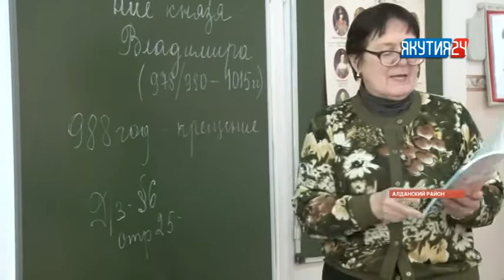Рубрика «Происшествия». Выпуск 09.02.2018